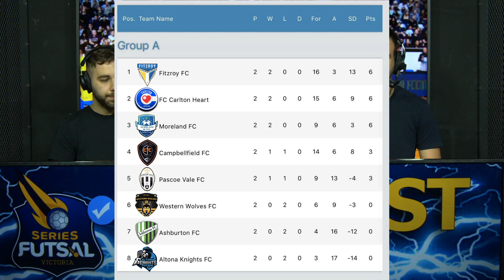Series Futsal Podcast 2020, Episode 1: Team Analysis, Coronavirus and more!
The Official Series Futsal Podcast Starts Here:
The panel reviews every teams start to the season and discusses the processes around Corona Virus.